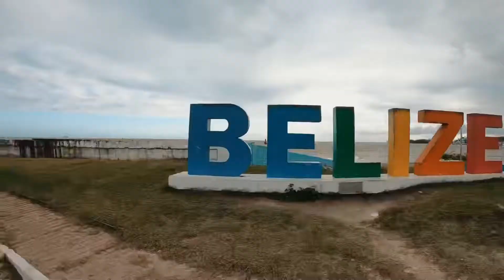Belize in 2 Minutes | Belize 2020